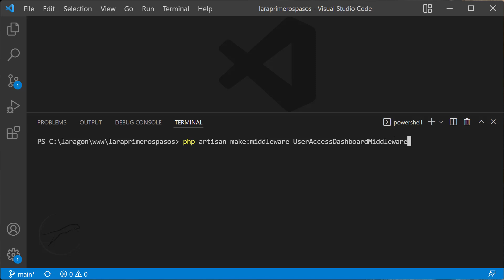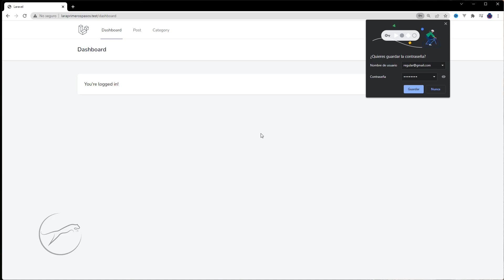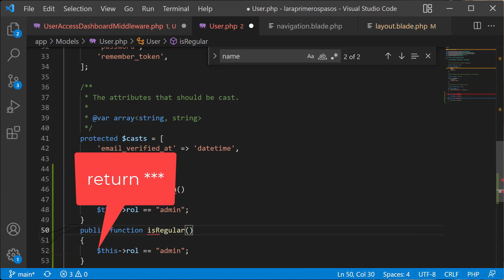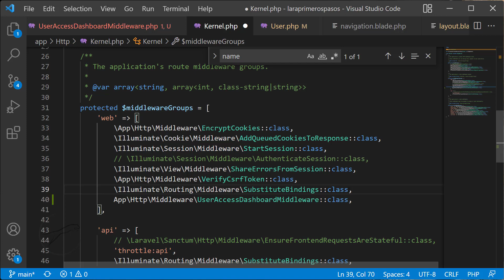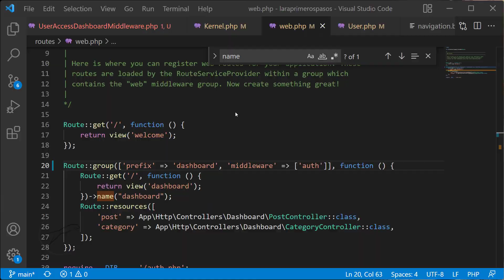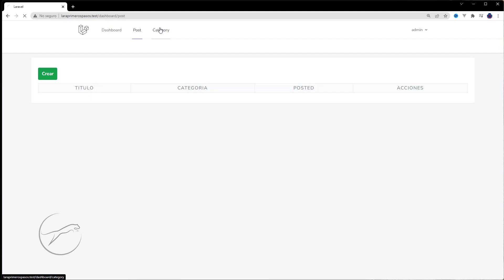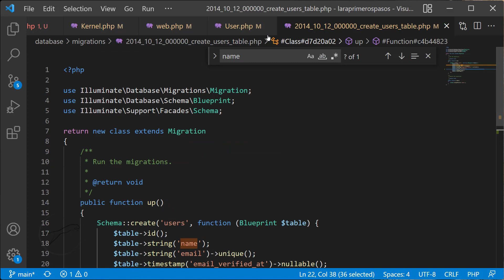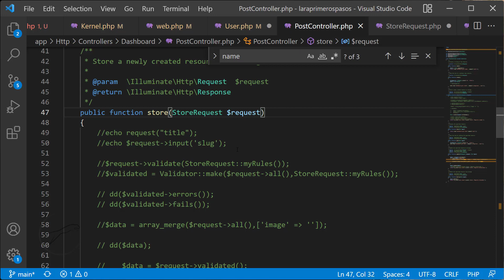🔴 Curso Laravel - Crear middleware de protección 3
🔴 Vamos a agregar la protección del rol vía middleware.